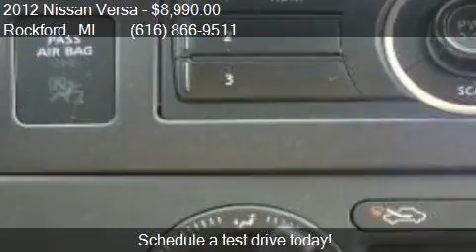2012 Nissan Versa 5dr HB Auto 1.8 S for sale in Rockford, MI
This 2012 Nissan Versa 5dr HB Auto 1.8 S is for sale in Rockford, MI 49341 at Ed Koehn Chevrolet.

Transmission:
Color: RED
Mileage: 55875
Contact Ed Koehn Chevrolet 4650 14 Mile Road NE Rockford, MI 49341 to test drive this 2012 Nissan Versa 5dr HB Auto 1.8 S today.